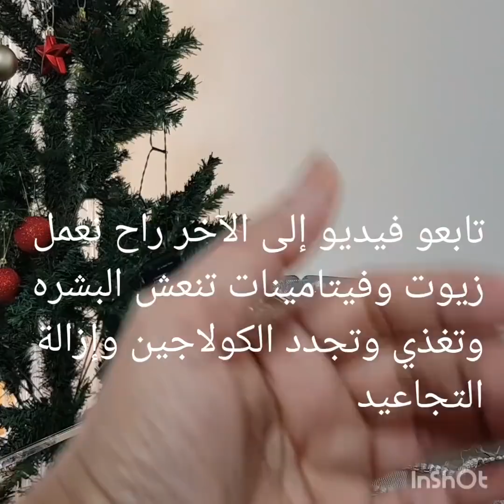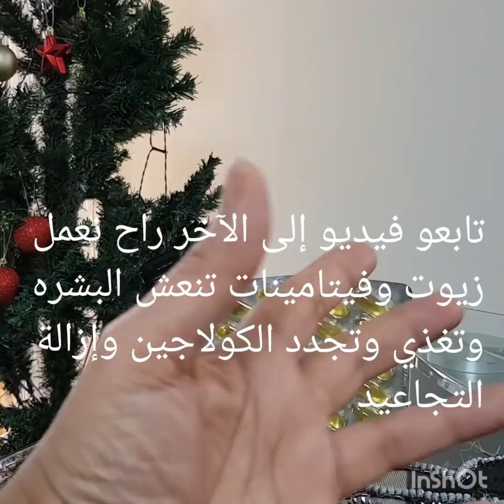فيتامينات 3 تحمي البشره من التجاعيد ومضاده للشيخوخة الجلد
رابط ألفيس بوك
رابط قناتي الثانيه مملكة الفنون اليدوية قناتي